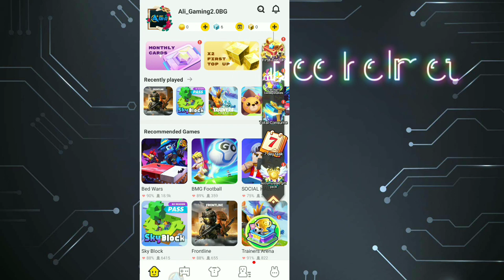Blockman go HOME || New Event!😍 How to Get Free Helmet...